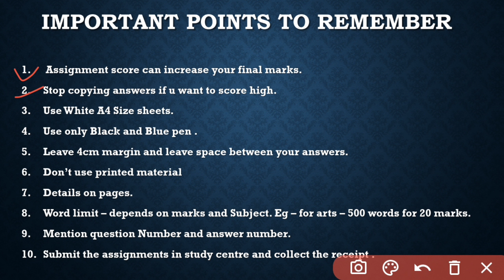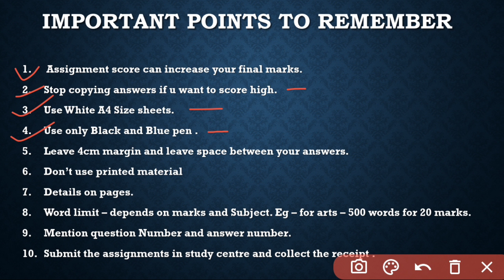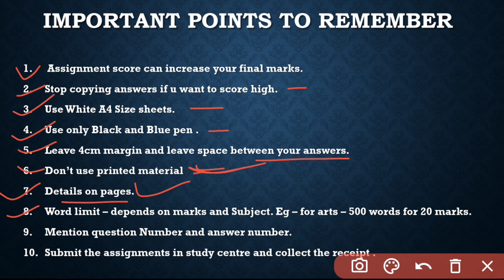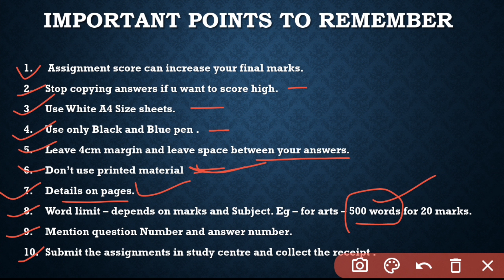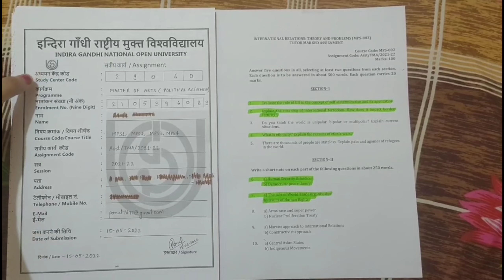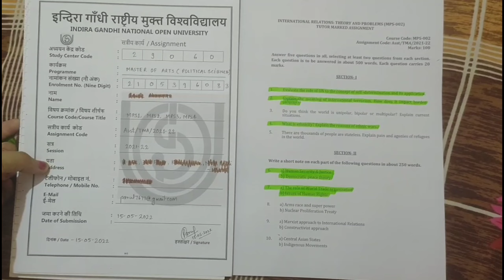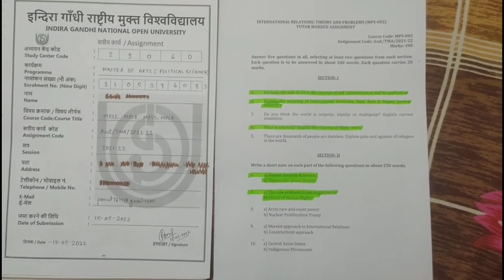IGNOU Assignment kaise Bnaye |Full process | How to make IGNOU Assignment |Score 90+ |Tips & Tricks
All MA  first year political science IGNOU Assignment Available  ( 30 Rupees for each assignment )
Session - 2021-22 ( July and January Cycle )

All four subject assignments are available -
1. Political Theory ( MPS001 )
2. International Relations ( MPS002)
3. India : democracy and development( MPS003)
4.Comparative Politics issues and trends (MPS004)